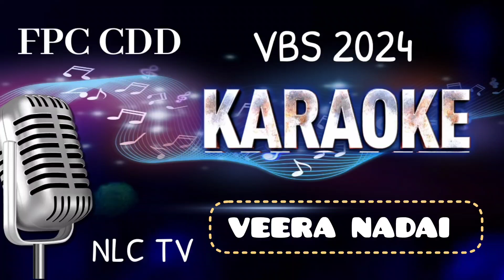FPC CDD KARAOKE 2024( VEERA NADAI POTU)